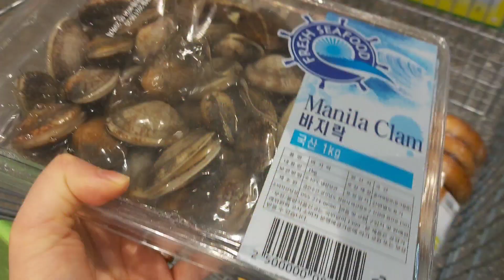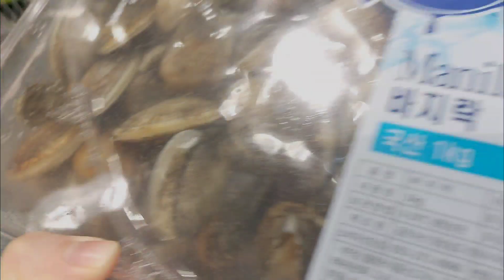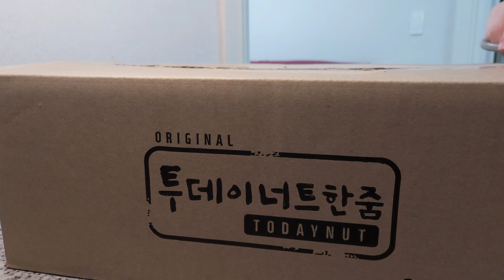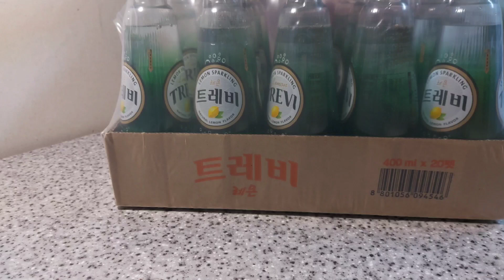KORE'DE HAYAT #17 korenin diyet yemeklerini denedim,turkiye'den kargo geldi ,market alışverişi